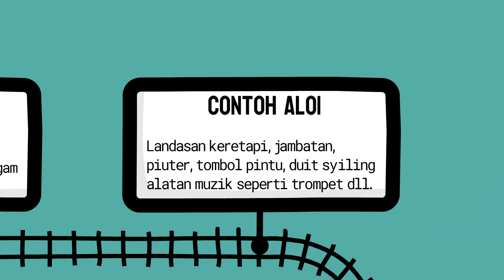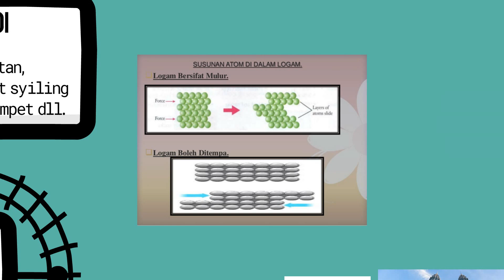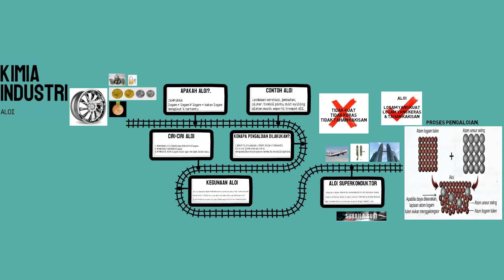ALOI | SAINS TINGKATAN 4 KSSM | SAINS SIJIL VOKASIONAL MALAYSIA.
Video pdpc Sains ini mengkhusus kepada Sains Tingkatan 4 KSSM dan  Tahun 1 Sains Sijil Vokasional Malaysia bagi Kolej Vokasional. Tajuk Aloi ini diajar dalam subtopik 9.1, di dalam Bab 9: Kimia Industri. Semoga selepas menonton video ini,  kemusykilan tentang apakah aloi, ciri-ciri aloi, mengapakah aloi dihasilkan, apakah kelebihan-kelebihan aloi berbanding logam tulen serta kegunaan aloi dalam kehidupan harian bakal terungkai.